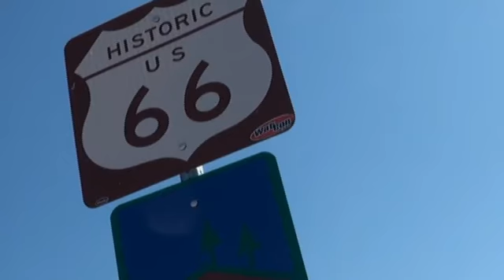Maverick - Mother Road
Route 66... The one..